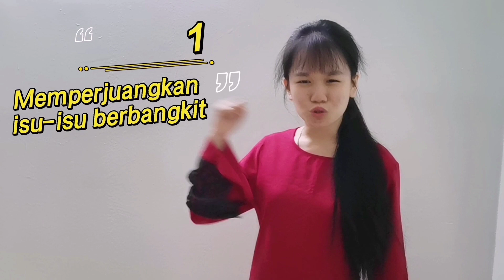Calon pilihanraya Jawatankuasa Perwakilan Pelajar (JPP) Kolej Matrikulasi Kelantan sesi 2021/2022